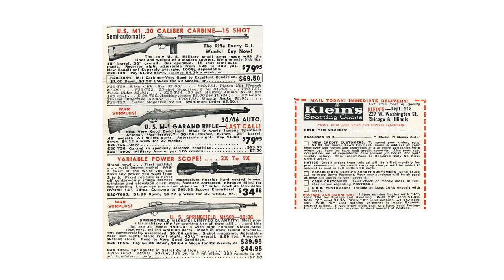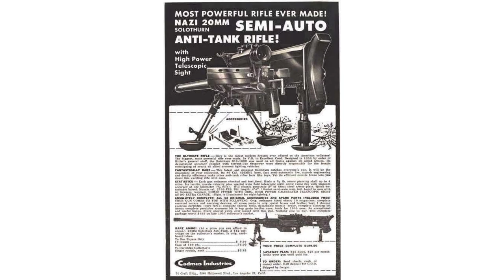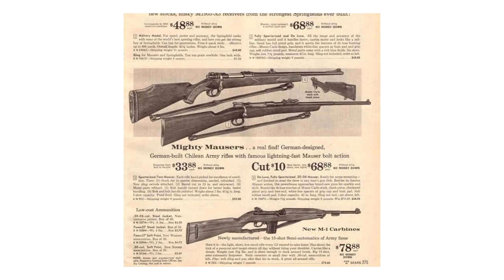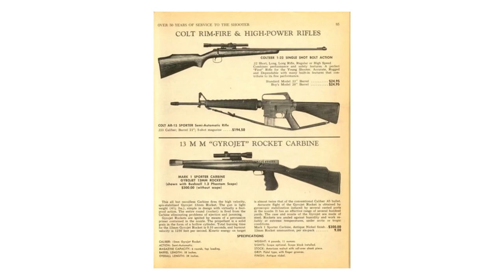Guns by Mail: History of Gun Advertising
How guns were marketed and sold in the United States during the early 1960s.